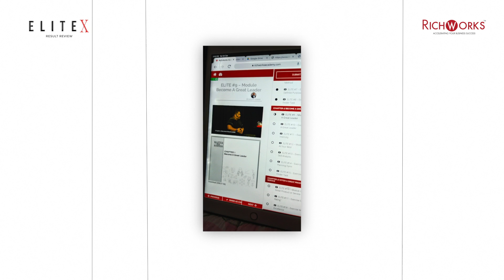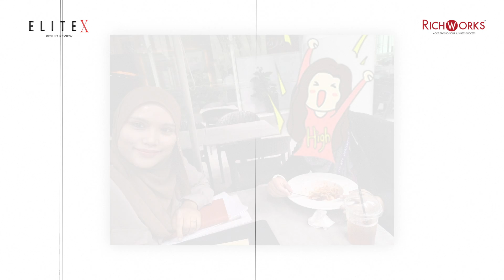BANGKIT - Elite X Result Review | Suraya Tamat (Sutera Elite Empire)